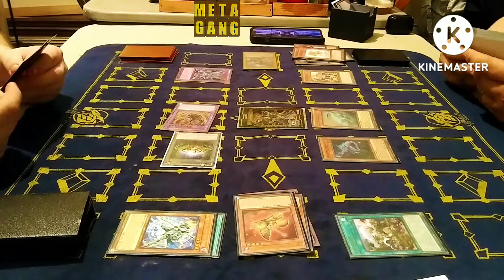Yu-Gi-Oh! IRL Duel "Alba's good stuff VS. Scrap Dinos" Game #1 (Sol vs. Sky)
We got Sol with his Good Stuff Albaz going head to head with Skyler's Scrap Dinos. This game has got me on the edge of the seat..